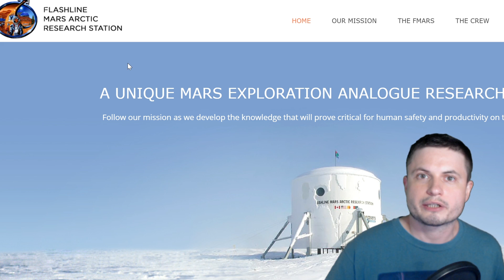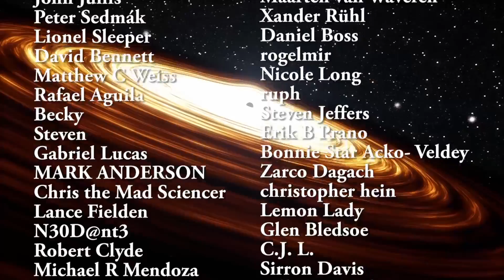Turns Out, Mars Was Probably an Ice Ball Planet, Not an Ocean World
Hello and welcome! My name is Anton and in this video, we will talk about a new groundbreaking discovery that suggests Mars was an ice planet, not a water world.

Specifically, great thanks to the following members:

Morrison Waud
Vlad Manshin
Mark Teranishi
TheHuntress
Ralph Spataro
Albert B. Cannon
Lilith Dawn
Greg Lambros
adam lee
Gabriel Seiffert
Henry Spadoni
J Carter
Jer
Silver surfer
Konrad Kummli
Nick Dolgy
UnexpectedBooks.com
Mario Rahmani
George Williams
Shinne
Jakub Glos
Johann Goergen
Jake Salo
LS Greger
Lyndon Riley
Lauren Smith
Michael Tiganila
Russell Sears
Vinod sethi
Dave Blair
Robert Wyssbrod
Randal Masutani
Michael Mitsuda
Assaf Dar Sagol
Liam Moss
Timothy Welter MD
Barnard Rabenold
Gordon Cooper
Tracy Burgess
Douglas Burns
Jayjay Volz
Anataine Deva
Kai Raphahn
Sander Stols
Bodo GraÃŸmann
Daniel Charles Smith
Daniel G.
Eugene Sandulenko
gary steelman
Max McNally
Michael Koebel
Sergio Ruelas
Steven Aiello
Victor Julian Castillo
xyndicate
Honey Suzanne Lyons
Olegas Budnik
Dale Andrew Darling
Niji
Peter Hamrak
Matthew Lazear
Alexander Afanasyev
Anton Newman
Anton Reed